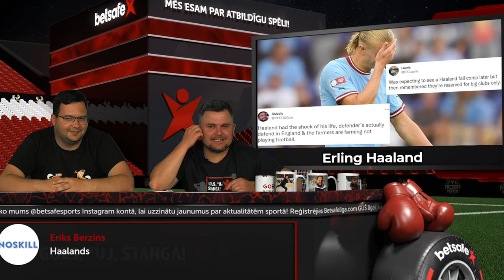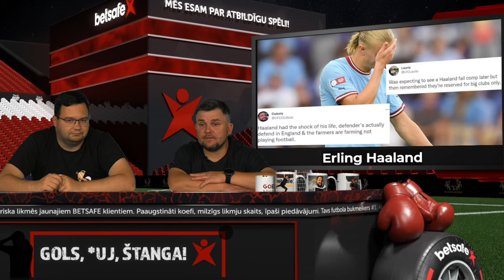Konferences līga LIVE | Pa taisno no Riga FC - Gil Vicente - GUŠ* EP 44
Šonedēļ pēcspēles GUŠ apspriedīsim Riga FC rezultātus un abu Rīgas klubu izredzes play-off, vai Skonto stadionā tika uzstādīts apmeklētības rekords? Apskatīsim arī aizvadītās nedēļas spēļu rezultātus un nedēļas tēmā sagaidīsim jauno futbola sezonu.

Mēs esam eksperti prognožu izteikšanā, kas visu laiku atrodas notikumu epicentrā. Seko mums, lai uzzinātu jaunumus par aktualitātēm sportā un ne tikai!

00:00:00 Tiešraides sākums
00:00:32 Andrejs Rubins
00:04:45 Riga FC - Gil Vicente
00:16:00 Kas sagaida play-off kārtā?
00:18:25 RFS vs Linfield / Zurich

Fiksais apskats
00:24:56 Auda - Valmiera 1:1
00:28:55 Metta - Liepāja 2:2
00:32:00 RB Leipzig - Bayern 3:5
00:33:38 Ajax - PSV 3:5
00:36:15 PSG - Nantes 4:0
00:38:00 Widzew - Lechia 2:3
00:39:45 Bodo/Glimt - Žalgiris 5-0
00:42:00 DAC 1904 - FCSB 0-1

Nedēļas tēma
00:42:10 Anglijā, Vācijā un Francijā startē sezona

Nedēļas koefs
01:06:15 Liverpool, Manchester City un Chelsea uzvarēs Premjerlīgas 1. kārtā

Nedēļas MVP
01:08:00 Sarina Wiegman/Chloe Kelly

Nedēļas lūzeris
01:11:00 Erling Haaland

01:14:04 Kas notiks brīvdienās?